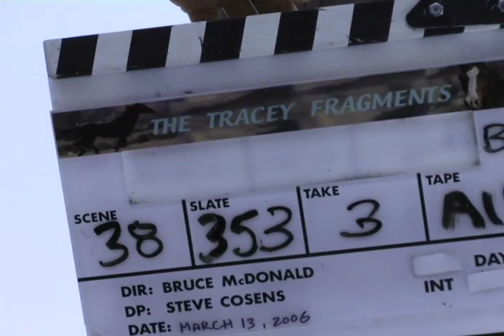Tracey: Re-Fragmented: Scene: 38, Slate: 353, Take: 3A.